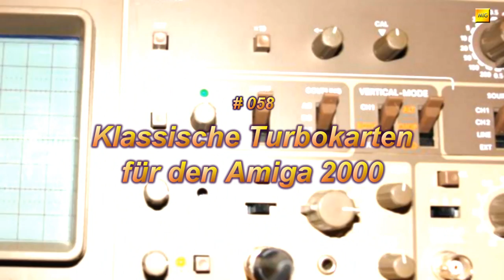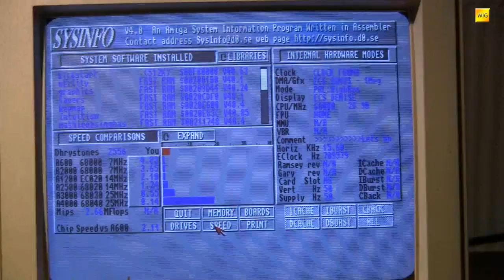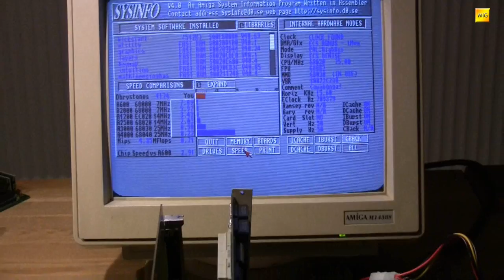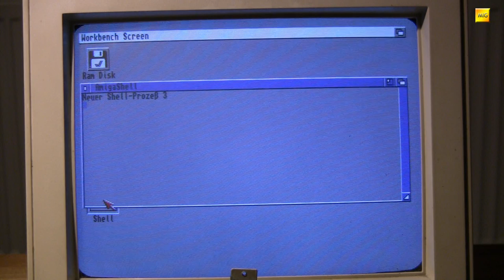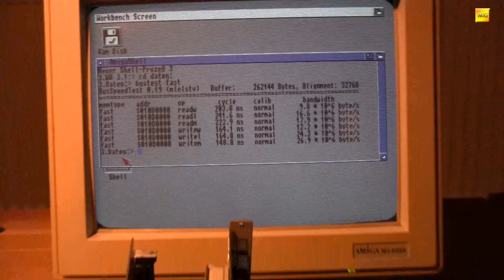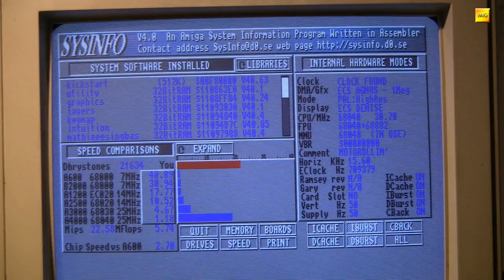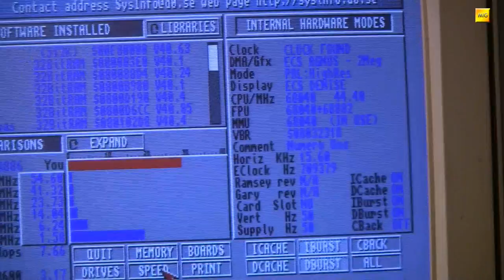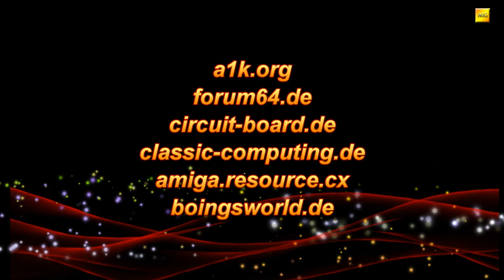MIGs Yesterchips - Folge #058 Klassische Turbokarten für den Amiga 2000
Der Amiga 2000 ist der wandelbarste aller klassischen Amigas. Im Ursprung ist er vergleichbar mit einem Amiga 500, also nichts überragend Besonderes. Mittels Turbokarten lässt sich die Systemleistung jedoch in Gefilde katapultieren, bei denen selbst ein Werks-Amiga 4000 blass wird. In dieser Folge stellen BlindGerMan und ich ein paar der klassischen Turbokarten für den Amiga 2000 vor, vom zahmen 68000er bis hin zu ihrer kaiserlichen Hoheit, der Phase 5 Blizzard 2060.
Besonderes Augenmerk gilt der Commodore A2630 Turbokarten, an welcher wir die alte Speichererweiterung DKB2632 gegen die neu entwickelte BigRAM2630, von Individual Computers, antreten lassen. Viel Spaß!

Artists and Source-Webpages:

Borderlive - Jamendo.com
DJ Fire-Black - Jamendo.com
Electribex - Jamendo.com

Pictures by:

68080 Die - Pauli Rautakorpi (wikicommons)

Nützliche Seiten rund
um den Amiga:

forum64.de
circuit-board.de
classic-computing.de
amiga.resource.cx
boingsworld.de
icomp.de

Very special thanks to:
*** BlindGerMan ***
*** Tank ***
*** NG ***

Gaffer
ElrondMcBong